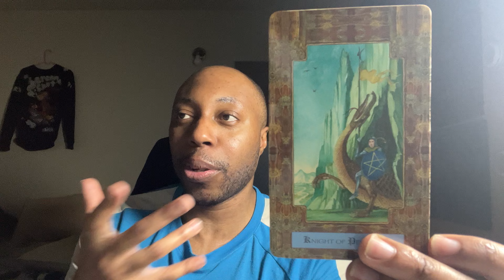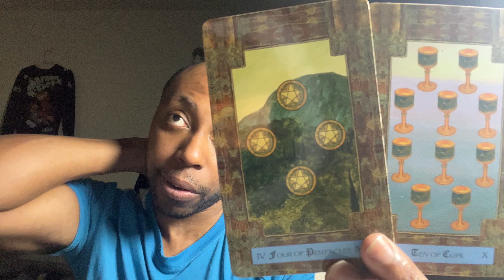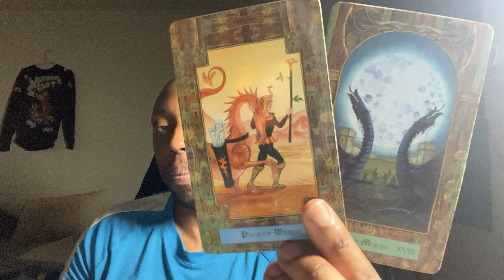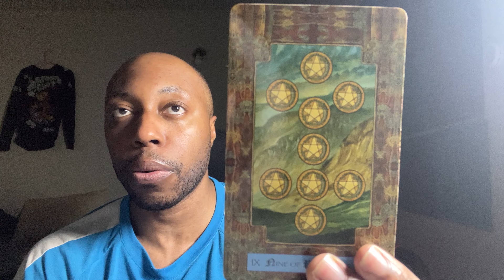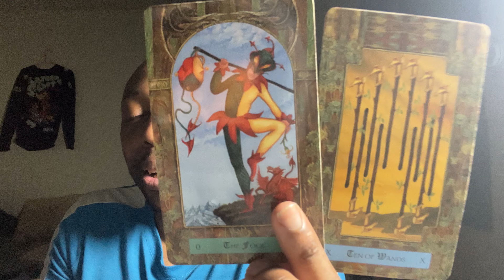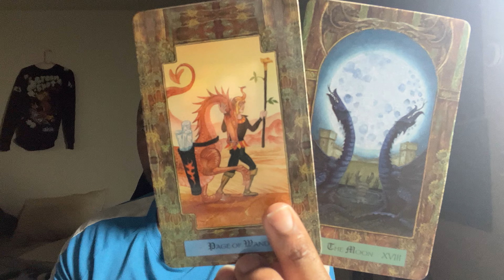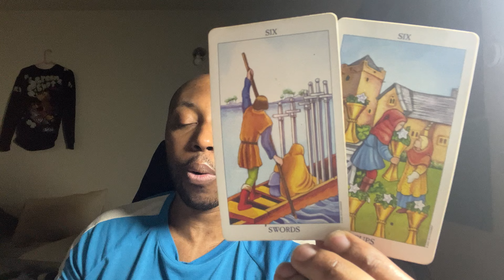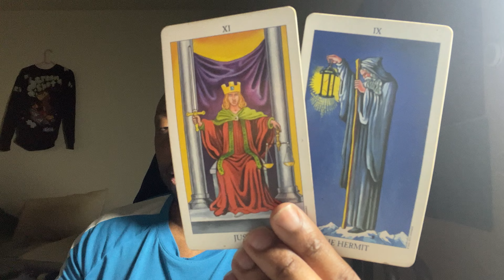CAPRICORN ♑️-You’re going to surprise yourself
You’ll be surprised at the respect you’re getting.

LINK TO MY BOOK ON AMAZON